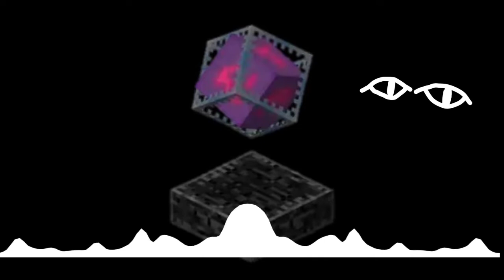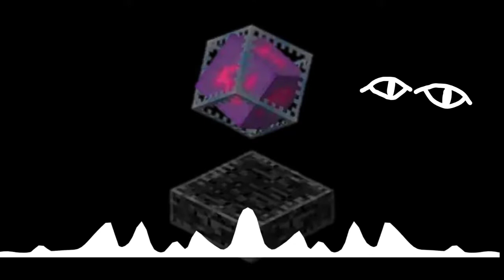Mashup | That Me Is Not Purple Crystal - 95bro x TryHardNinja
That bro is not 95 :)

Art Credit:
95bro's by Tronica365, Orange Detective, AJRR, 95bro (duh) and edited by me

4/13